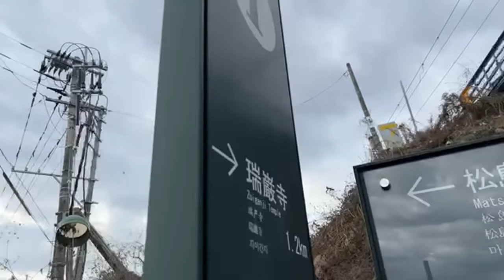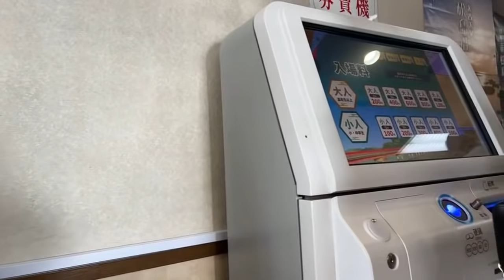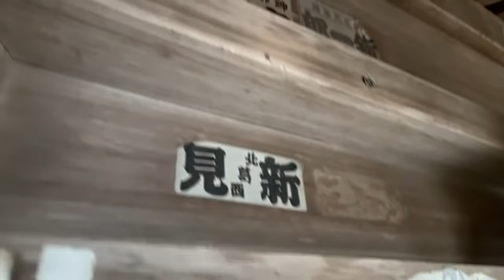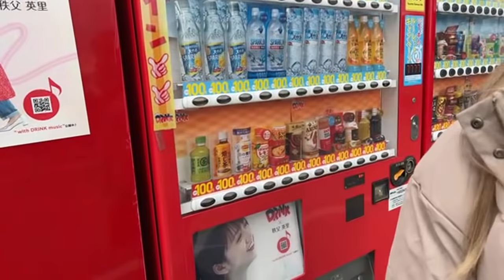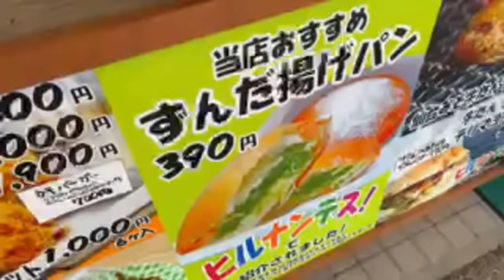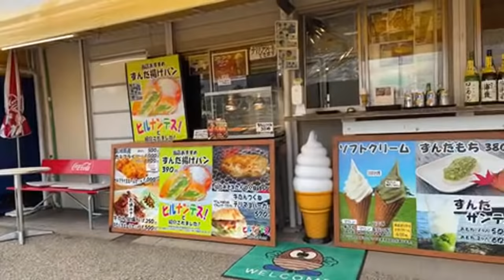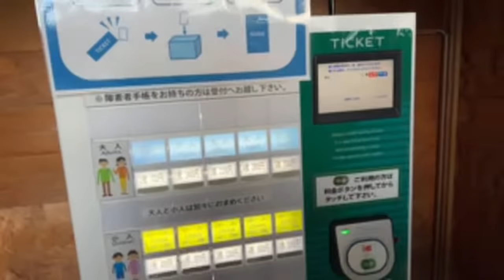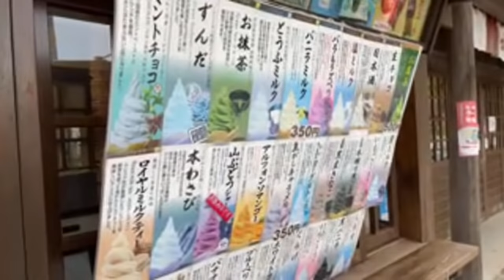Exploring Matsushima Japan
Today we are exploring the beautiful area of Matsushima Japan, just a short train ride away from the area of Sendai. And today we have a special guest… Sharla in Japan! Let's see what the area of Matsushima has to offer!

10% with code TOKYOLENS

9F Tokyo Foresia 3-2-24 Toyosu Koto-ku, Tokyo, Japan 135-0061